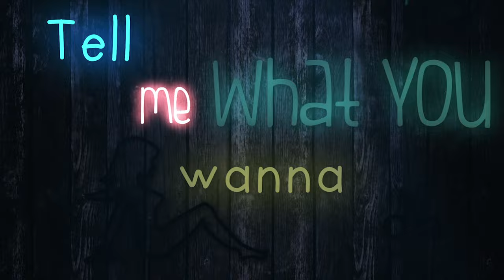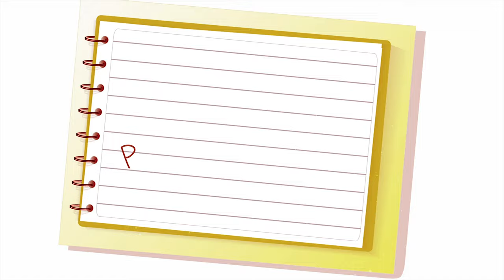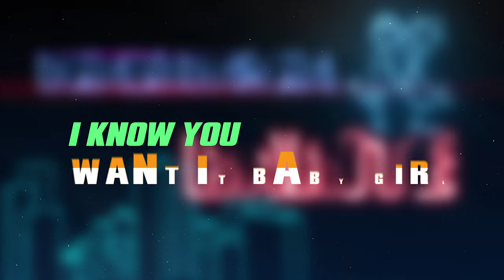Garite Na (Official Music Video) - Rumman ft TahseeNation | Valentines Day Special | HTM Records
Song - Garite Na
Rumman ft TahseeNation
Singer - Tahsin N Rakib
Lyrics - Tahsin N Rakib
Rap - Rumman Chowdhury
Label - HTM Records
Video - ChalkDust Studio

🔹  ID - Tahsin N Rakib

🔹  Page - TahseeNation

🔹  ID - TahseeNation

*** ANTI-PIRACY WARNING ***
This content is Copyright to HTM Records and TahseeNation. Legal action will be taken against those who violate the copyright of the following material presented!